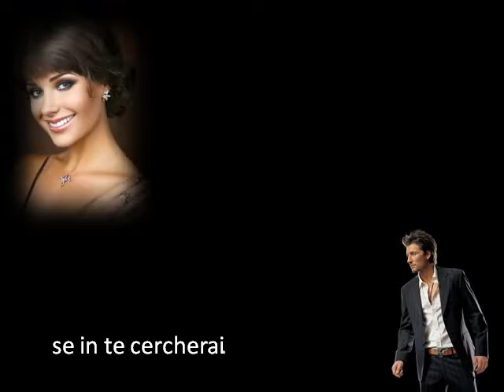La chiave 1